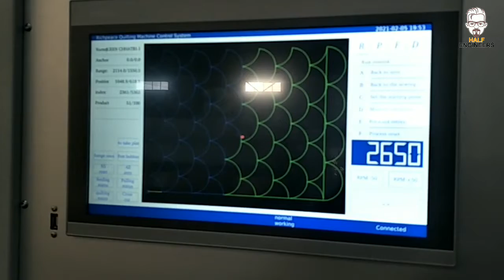Mattress Single Needle Lockstitch Quilting Machine